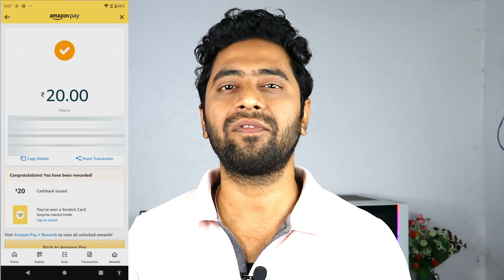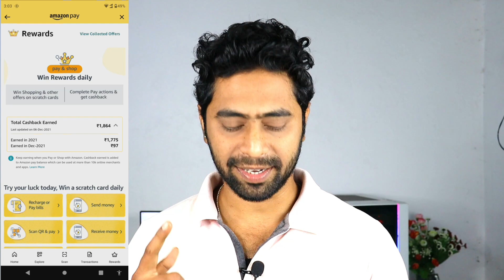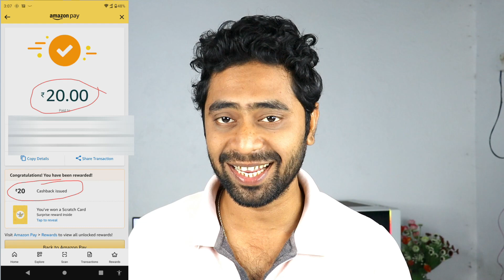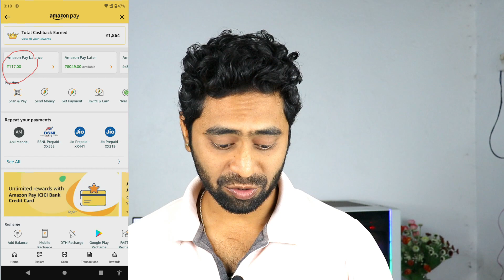Amazon pay free rs20 cashback offer | free amazon pay balance | Amazon loot offer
Hey Guys,
This video will give you the knowledge about how to take rs20 free cashback in amazon pay balance. so for this offer watch the video without skip.

Video Covers:-
Amazon pay recharge cashback offer
amazon cashback loot offer
amazon offer
amazon cashback
amazon pay 100 percent cashback offer loot trick
Amazon pay balance to bank account
transfer,

(2 Nov) Amazon Big LOOT, Get Assured Min. Rs.70 Cashback From Amazon | Amazon Today"s Cashback LOOT
Amazon Pay balance To bank transfer Trick 100% Working | 0% Charge New trick| Unlimited 100 Cashback
Amazon Loot Trick 🤑 Per Number ₹100 in Paytm🔥Groww app Diwali Offer Singup ₹100, Per Refer ₹400
Paytm Loot Trick🔥Upto ₹200 Cashback, Amazon 100% Offer, Gpay Diwali Offer upto ₹2000 Cashback
Google Pay Diwali Offer, Phone Pe Flat ₹20+₹20 CashBack Offer, Amazon CashBack Offer, Paytm Offer
Amazon Biggest Loot Free Rs.100 Recharge Per Account | Lotus 500 shopping In Just Rs.100